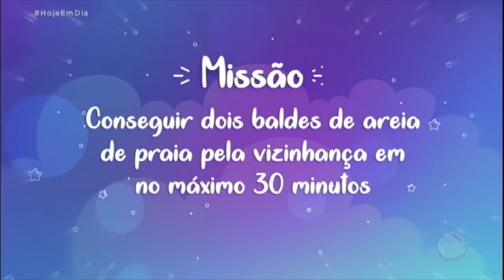Jean Paulo estreia quadro Já Pode Sonhar no Hoje em Dia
Giovanna, de 11 anos, deseja sair, passear e viajar, mas não consegue por causa da precária situação financeira que a família se encontra. O ator ajudou a adolescente a realizar esse sonho! Para assistir ao conteúdo na íntegra, acesse PlayPlus.com